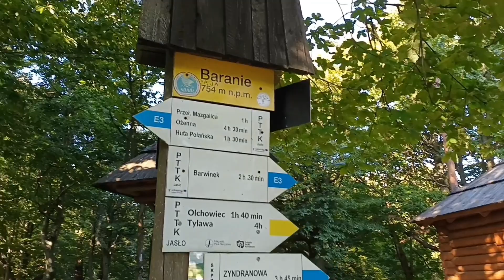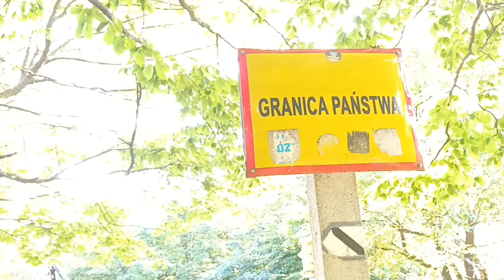HORA STAVOK - VÝCHODNÉ KARPATY